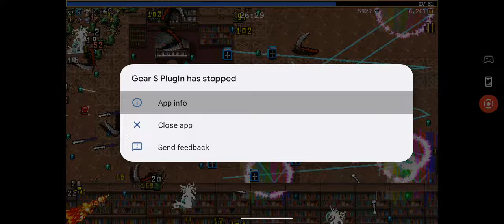Vampire Survivors - Fun Build; Great Game!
Vampire Survivors is apparently the inspiration for most of these types of games out on mobile now. it was released on Android back in the beginning of December, and it's entirely free to play. ads are only used as a revive option, and as a means to increase your gold after a run.